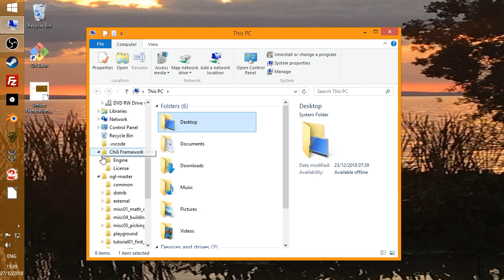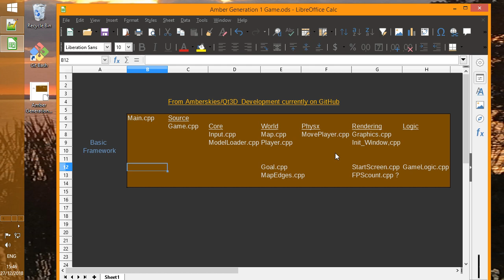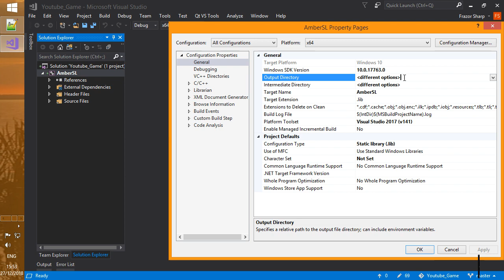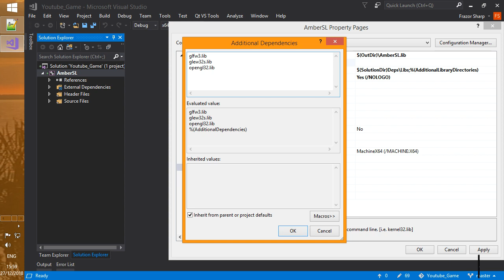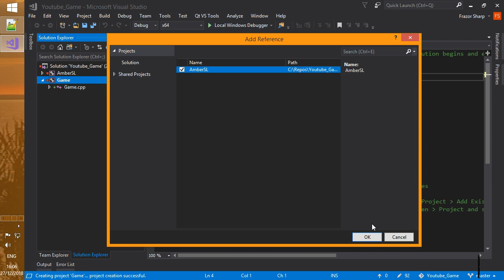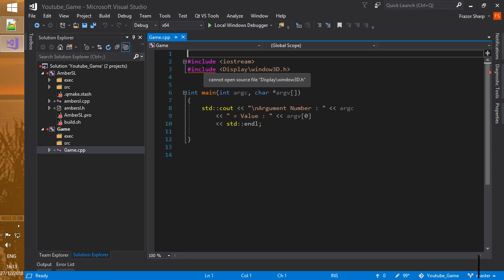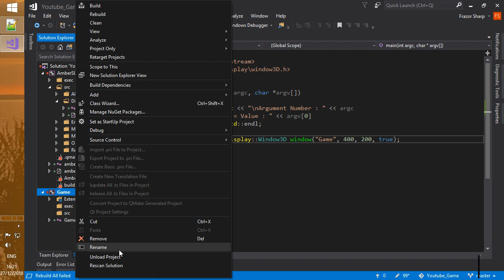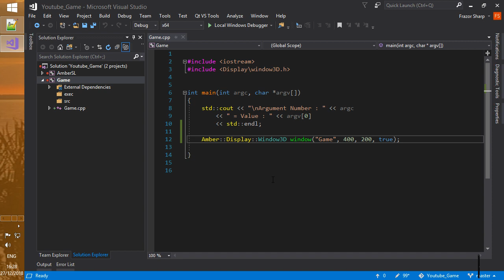3D Game Programming : Intro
3D Game Programming
Intro